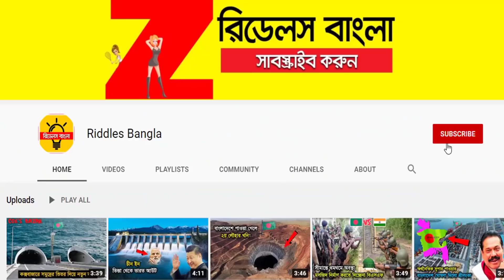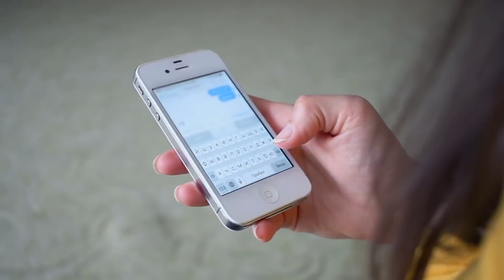তিস্তা দিয়ে পানি ঢুকছে বাংলাদেশে | Water come in Bangladesh by Tista River